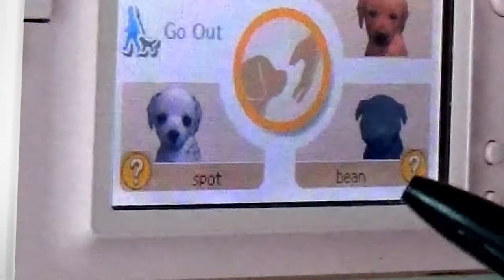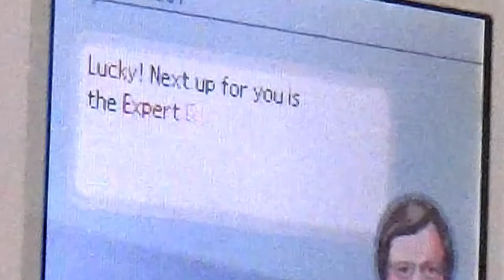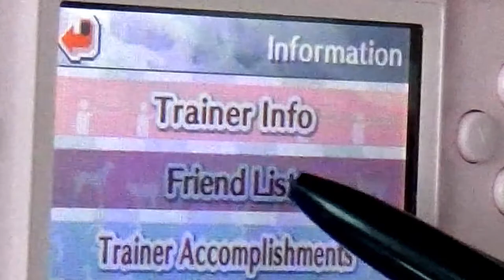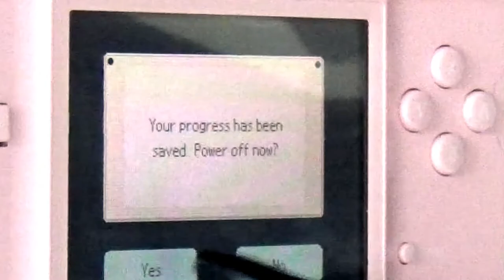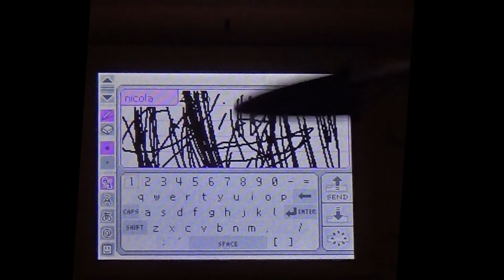Let's Play Nintendogs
Omg hi

Take a shot every time I say 'oh my god'... actually don't do that. I don't want you to die.
Lucky, Bean and Spot were all just hanging out in the DS.

One day I'll find that stylus. Today or tomorrow is not that day.

Enjoy x